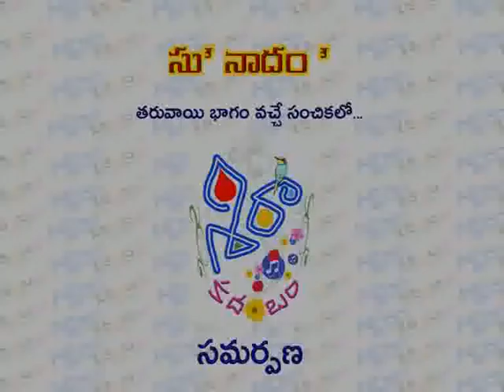Nadanandam 02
An interview with Dr. Saradapurna Sonty by Madhurikrishna on her recent works ' Nadanandam ' and ' Sunadasudha ' - Part 2